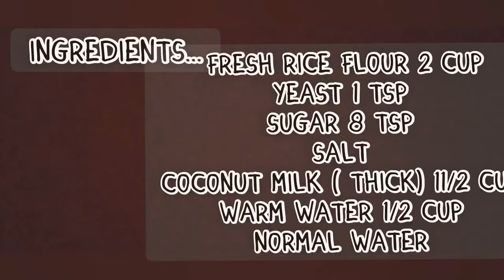hoppers coconut milk hoppers Very easy method yummy srilankan special பால் அப்பம்@ LaaLaa's Recipe